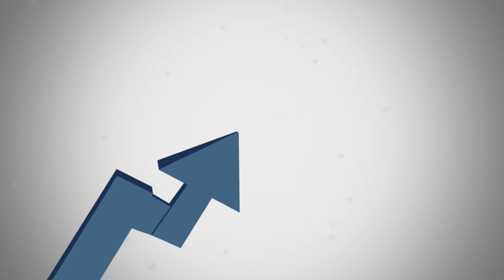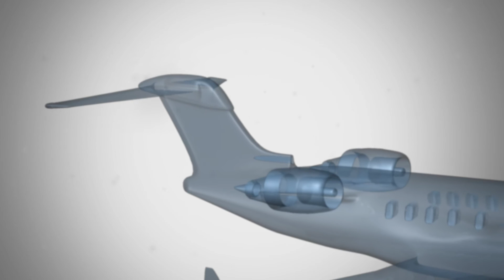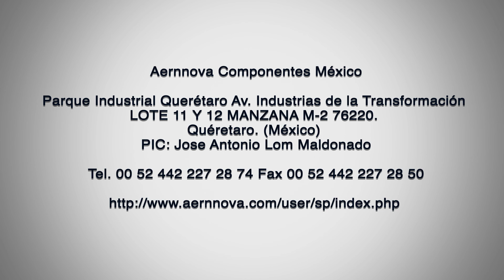Aernnova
Video Corporativo